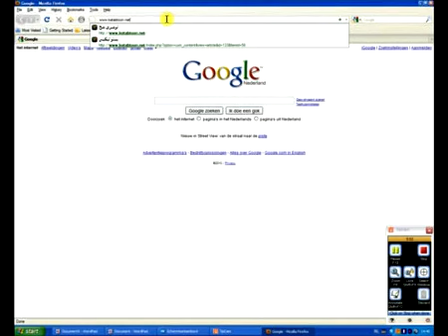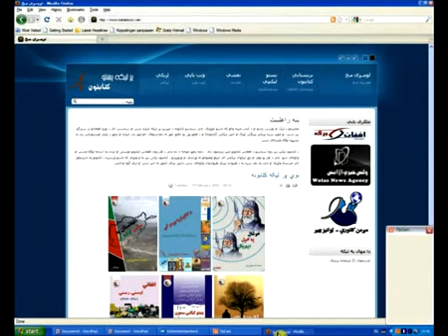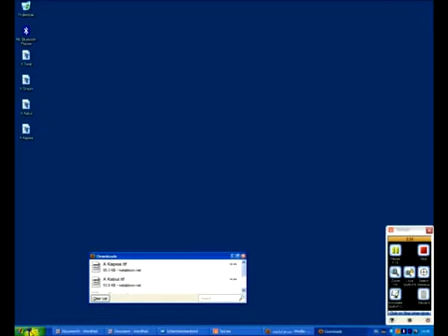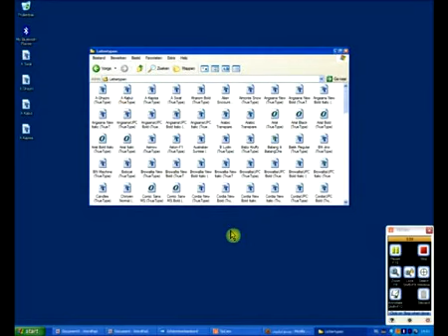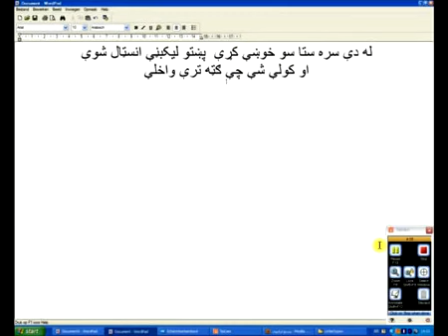learn pashto typing by Baseer khan Zadran